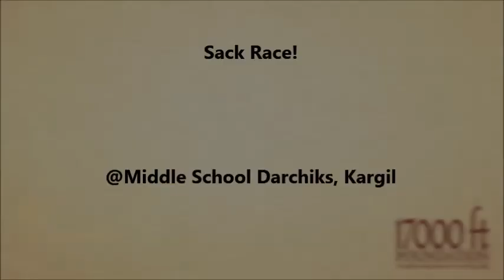Sack Race @ Middle School Darchiks, Kargil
While setting up a school at Middle School Darchiks, sports day was conducted at the school and this is a clip from the day!